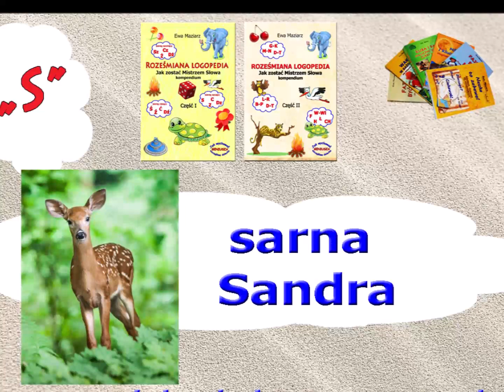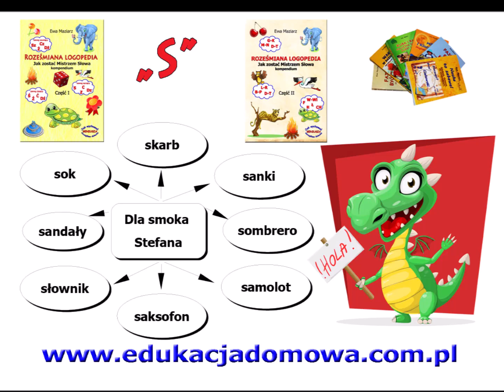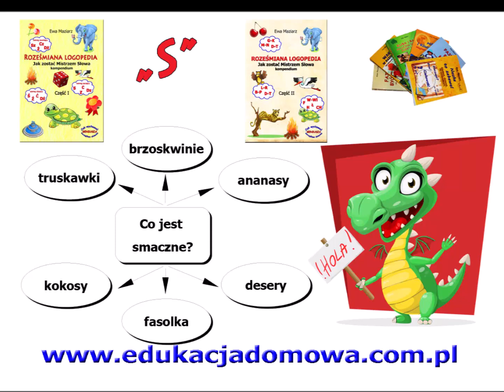Roześmiana Logopedia - "S" jak smok Stefan - Nauka to zabawa! (szereg syczący dla dzieci)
Roześmiana Logopedia. Jak zostać Mistrzem Słowa? czyli Baw się słowami razem z nami!

Więcej ćwiczeń znajdziesz w książce: Ewa Maziarz, Roześmiana Logopedia. Jak zostać Mistrzem Słowa. Kompendium, tom I oraz II czyli Baw się słowami razem z nami!
ISBN 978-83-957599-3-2 tom I, 320 stron format A4
ISBN 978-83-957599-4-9 tom II, 320 stron format A4

Uczymy skutecznie, a nauka z nami to zabawa!

Muzyka na licencji CC0 Public Domain by audionautix.com
Grafika na licencji CC0 Public Domain by pixabay.com